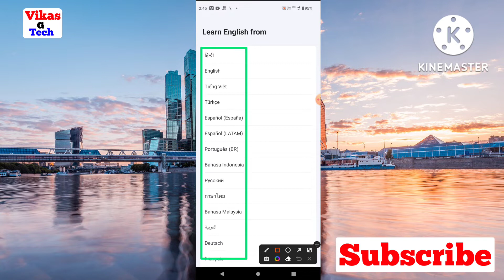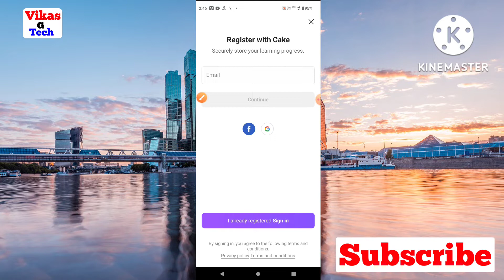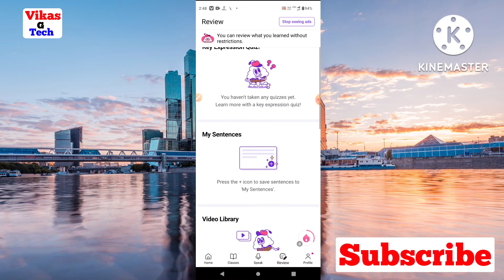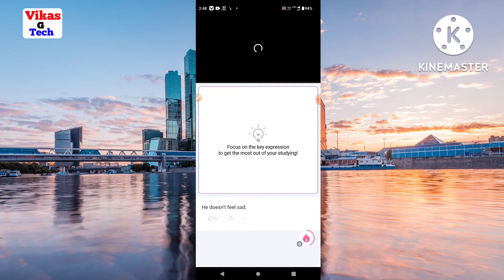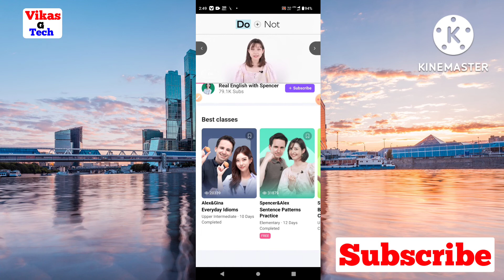Cake app kaise use kare || How to use cake app || cake app se English bolana kaise sikhe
Friend is video me bataya hoon ki app kis prakar se aap Instagram se Cake app kaise use kare  friend yadi aap is video ke bare me kuchh bhi poochhana chahate hai to comment me jaroor bataye.